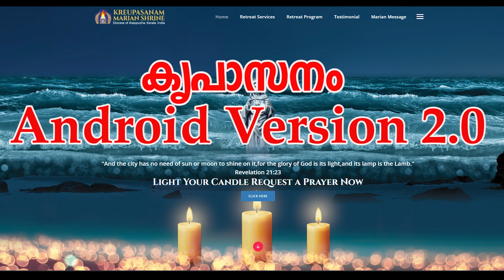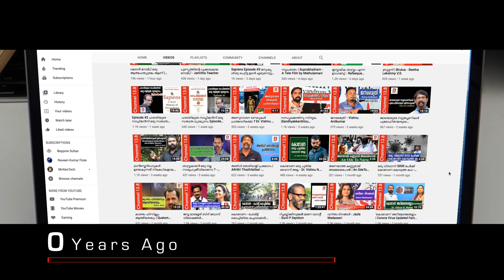കൃപാസനം Android Version 2.0 (Part-2) | Kripasanam - Justin V.S & Nishanth K. T.